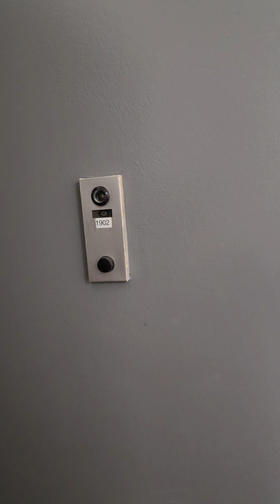Parkside East 1902 3b2b